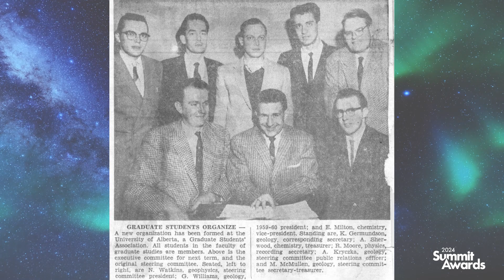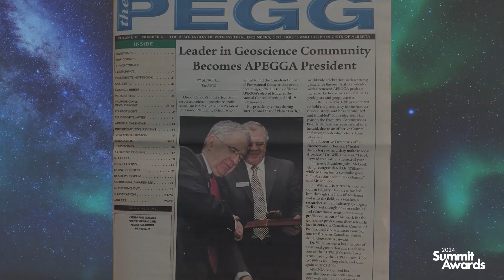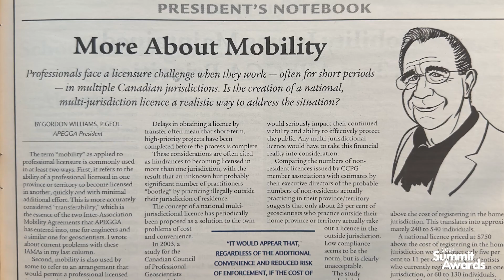2023 Past-President Dedication: Gordon Williams, P.Geo., PhD, FGC, FEC (Hon.) - APEGA President 2008